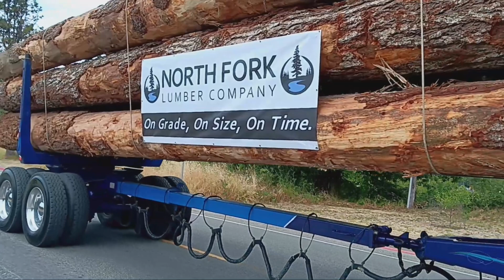Annie Mary parade 2024